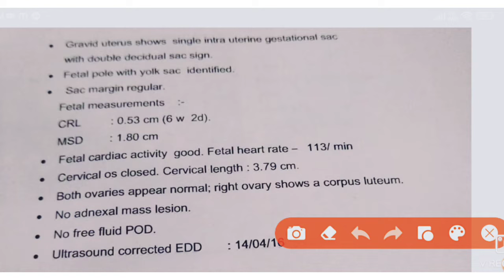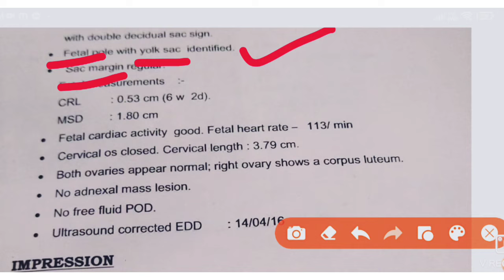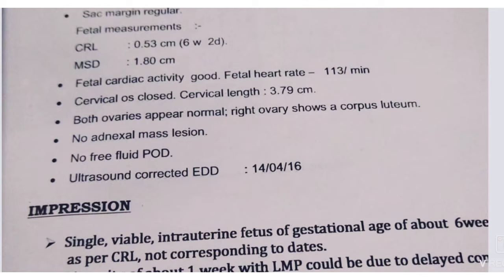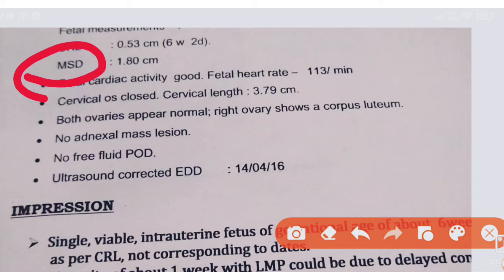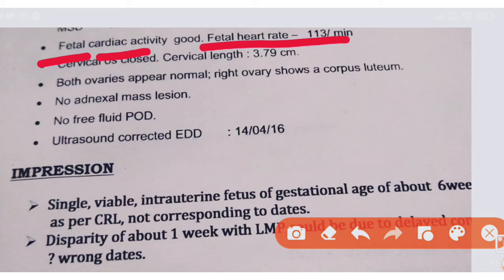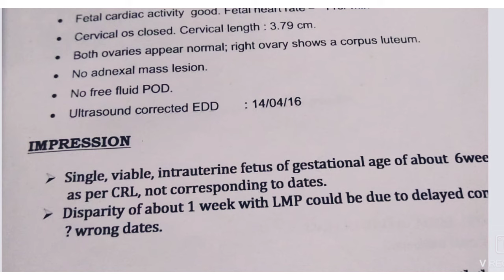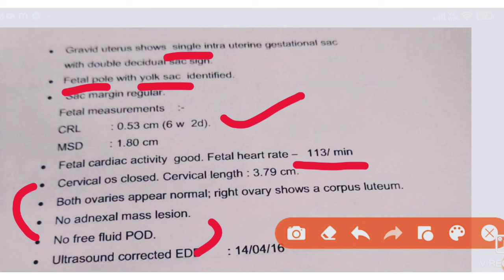7th week pregnancy scan report explanation in tamil/Dating scan importance/Pregnancy symptoms